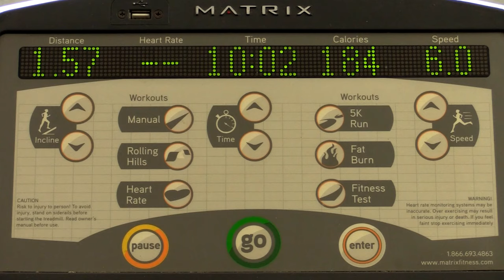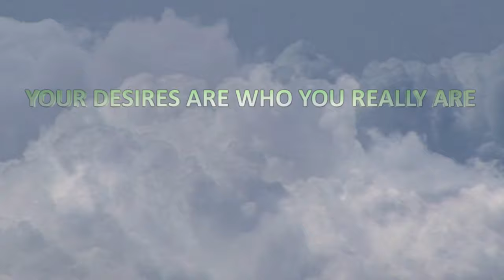Maria Garcia - IsaBody Challenge Video, 2016